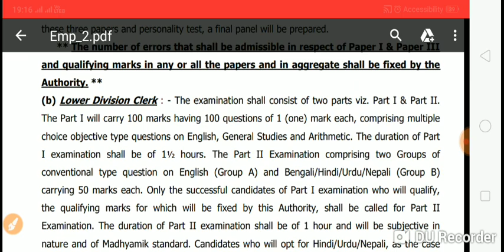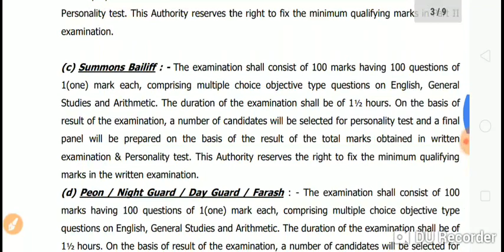আলিপুর কোর্ট এর পরীক্ষার সিলেবাস ||SOUTH 24PARGANAS DISTRICT COURT EXAM SCHEME FOR LDC AND GROUP D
আলিপুর কোর্ট এর পরীক্ষার সিলেবাস ||SOUTH 24PARGANAS DISTRICT COURT EXAM SCHEME FOR LDC AND GROUP D posts